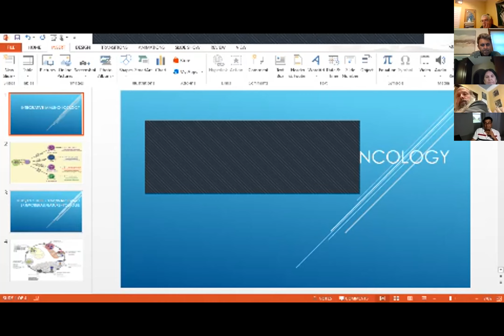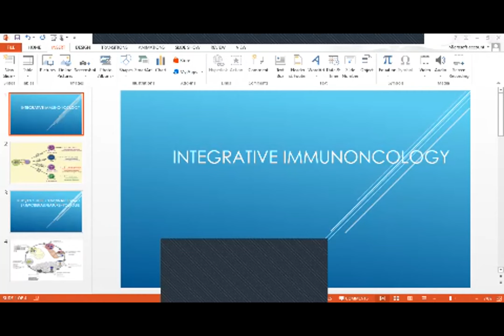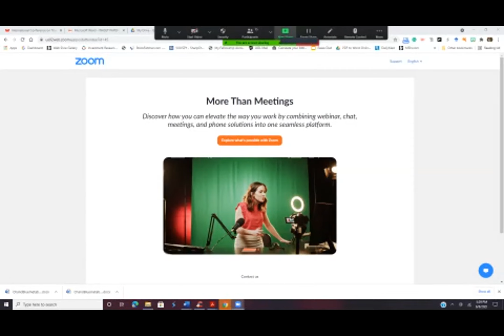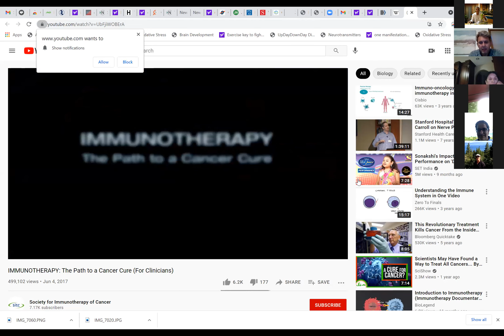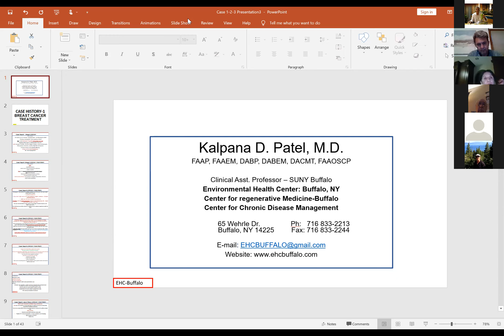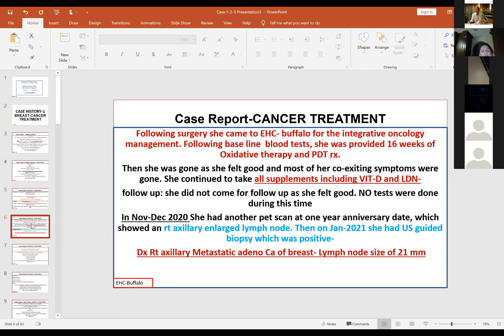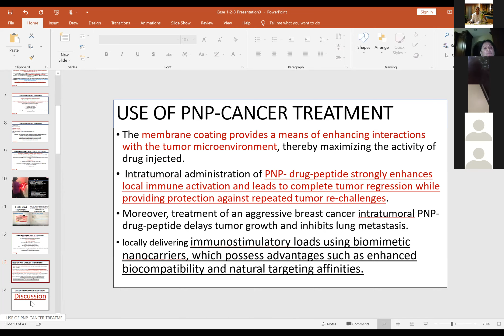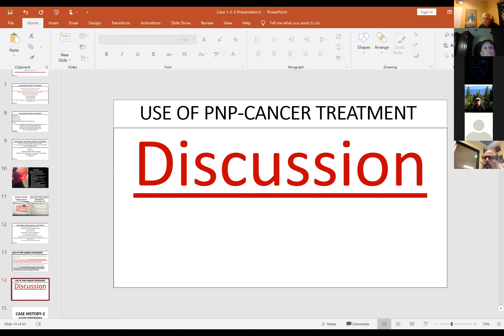Integrative Immunoncology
9550 S. McCarran Blvd. b